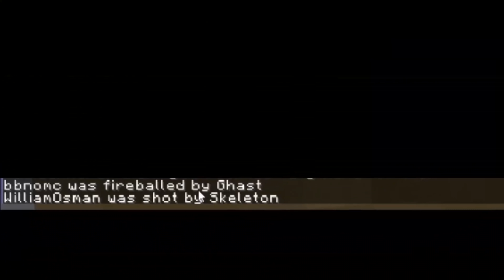bbno$ and f1nn5ter return to the nether with swaggersouls (epic smp)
spam dem comments

glad to be on the epic smp with alsojakob, caleb pitts, captainsparklez, crank gameplays, critchy, dolandark, don, eddy burback, ego raptor, f1nn5ter, fitz, freddie dread, jacksfilms, jacksontucker, jaidenanimations, justaminx, jschlatt, karljacobs, krinios, matt watson, maxmoefoe, meatcanyon, meowriza, michaelmcchill, modestcube, nick wolfhard, patrick, quackity, rav, rubberross, ryan magee, schlatt, selma, slimecicle, swaggersouls, ted nivison, traves, twomad, weston koury , and william osman.